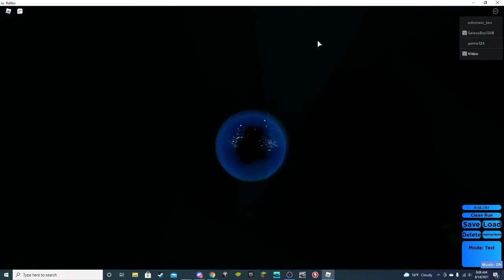Obelisk of Impossible Difficulty Chart TAS improvements (2:52.353) (desc.)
In this video, I showcase a heavily improved TAS for OoIDC. I also used even heavier amounts of TAS glitches then before. Also I used portals twice, once to skip hell since its being revamped and its quite far away from the obelisk and unfinished. Also, I used 2 skips that skip at least one floor, one on the end of error, which skips half of no and all of why, and also a skip on suffer outside, which skips the rest of suffer, along with aleph null and immeasurable. (Also this isn't really a skip but I took autism route on malicious.)